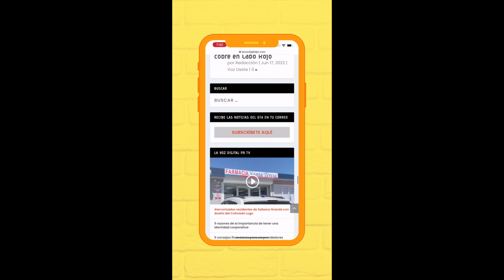Se parte de la noticia de forma inmediata